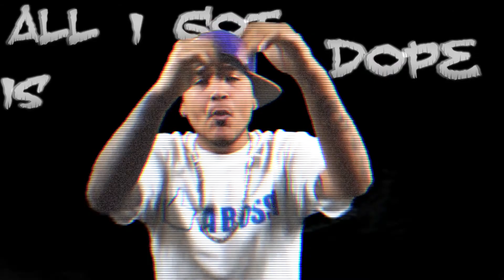Devastation "Like A Boss"